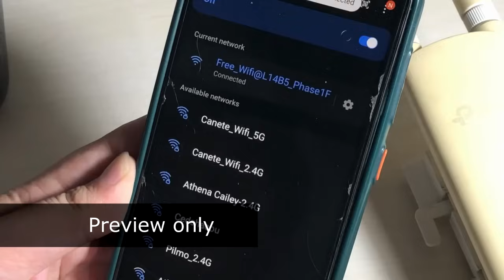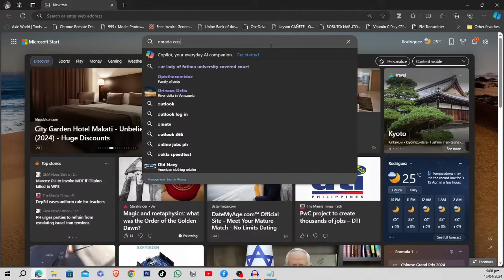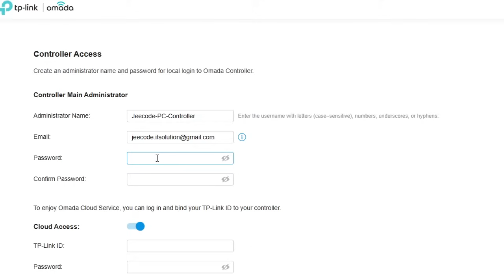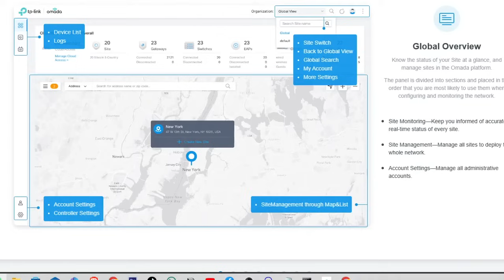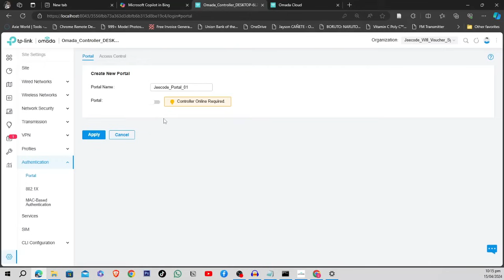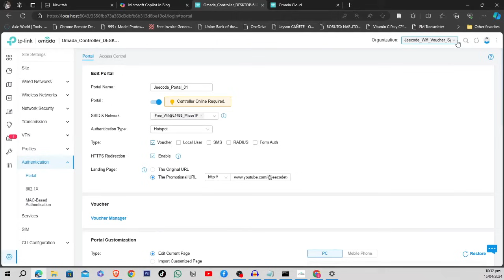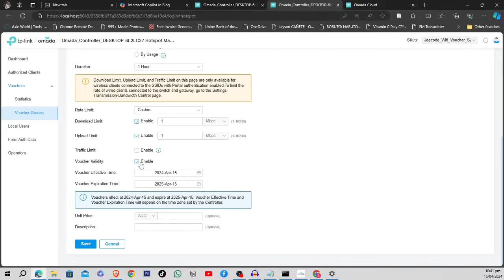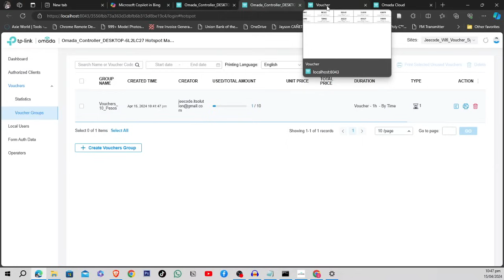Start Your Piso Wifi Business with Voucher-type Wifi System (using TPLink EAP110)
Sa video na ito, tatalakayin natin ang mga hakbang na kinakailangan upang i-set up ang Voucher-type Piso Wifi gamit ang TPLink EAP110 Wireless Access point.
panoorin ang video na to.

If naghahanap ka ng mas murang Wireles Repeater, check this product po.

Nag build ako ng Piso Wifi Voucher-Type Vendo Machine Using Mikrotik with Orange Pi PC (sarili kong gawa yung program dito)

CHAPTER:
00:00 Preview
00:33 Intro
02:08 Connection setup
04:24 Device Network Setup using Computer
05:51 Download and install software
12:16 Launch and setup Omada Web Controller
23:34 Create wireless setup for tplink device
26:20 Create web portal
32:38 Create voucher code
46:14 Voucher wifi with Coinslot

Other helpful topics related to this video:
1. NETGEAR WiFi Extender Setup
2. TP-Link Archer Air R5 and E5 - DUMOBLE INTERNET SPEED KO DITO!
3. Paano Mag Dagdag ng Bagong Wifi Router (Extend Your WIRELESS/WIRED Network Using New WIFI
4. WiFi Range Extender - WiFi Booster explained - Which is the best?
5. Best WiFi Extender 2023
6. Use an Old WiFi Router as Repeater, Wifi Extender, Access Point
7. WIFI REPEATER UNBOXING | SET UP | CONFIGURATION
8. How to Connect Old Routers to Main Router | PLDT to PLDT/Globe
9. Use an Old Wifi Router as Wifi Extender Wirelessly | TP Link
10. How to Setup TP-LINK TL-WA855RE Range Extender
11. DIY PISO WIFI USING EAP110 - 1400PHP ONLY
12. PAANO GUMAWA NG PINAKAMURANG PISOWIFI
13. HOW TO CONFIGURE TP LINK EAP110 AS AP FOR PISO WIFI
14. PISOWIFI VOUCHER TYPE CONFIGURATION GAMIT ANG TP LINK EAP110

how to open line globe at home prepaid wifi
globe router wifi extender
how to make globe at home prepaid wifi as extender
openline globe at home prepaid wifi
how to openline globe at home prepaid wifi b312-939
how to use globe at home prepaid home wifi
openline globe at home prepaid wifi b312-939
router to router connection
open line globe at home prepaid wifi
globe at home wifi extender
globe modem as wifi extender
globe at home prepaid wifi
modem to router connection
old router as wifi extender
wifi extender
wifi extender using old router without cable
wifi modem to wifi router connection
modem to modem connection
how to extend wifi range
how to use modem as wifi extender
old wifi router as extender
wifi repeater